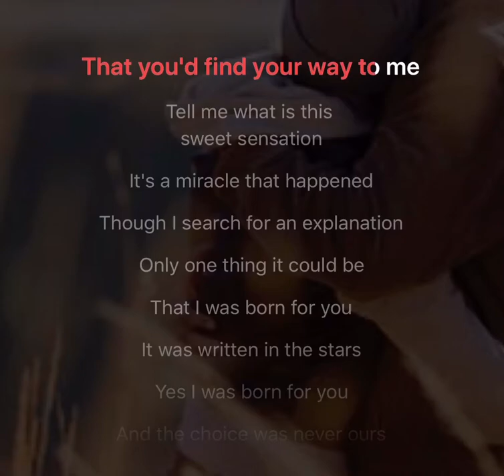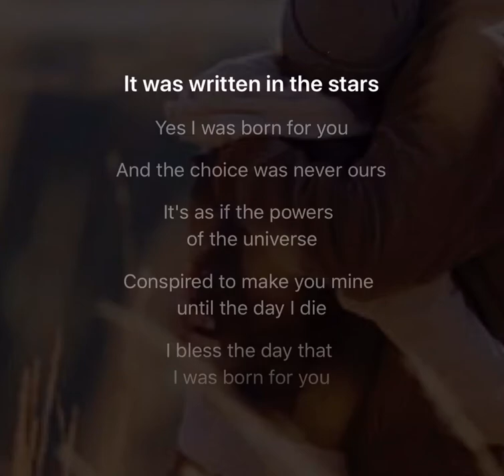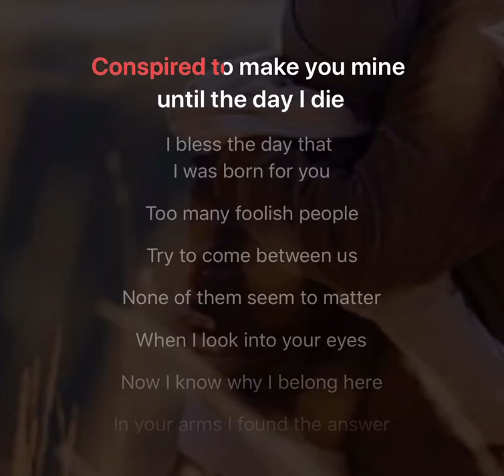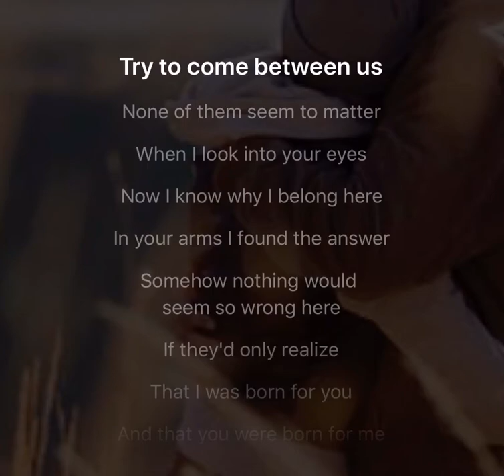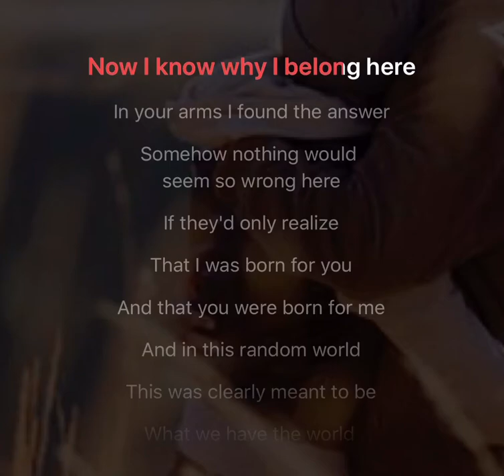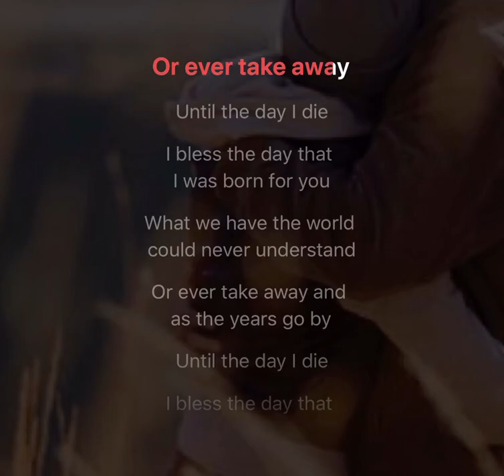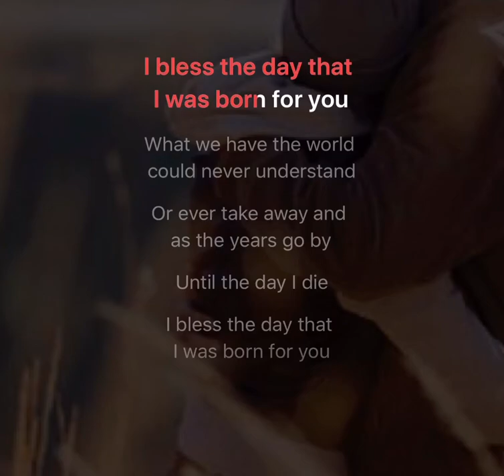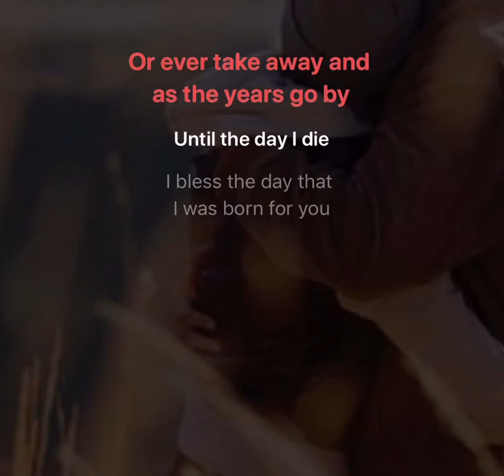Born For You - Cover